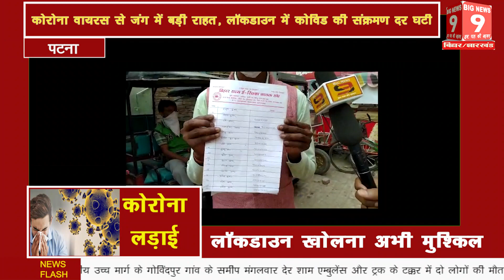Lock Down में E- Rickshaw चालकों में भुखमरी की हालात